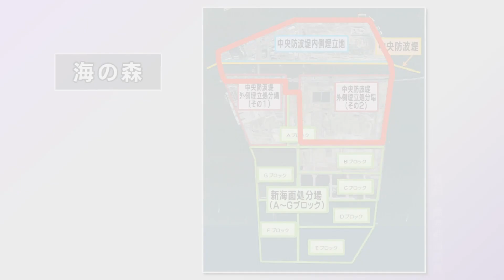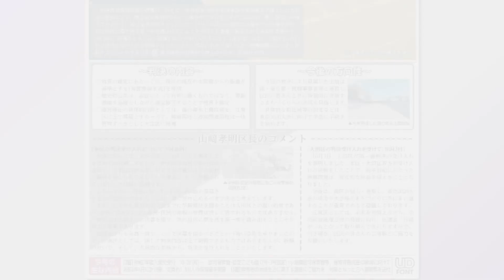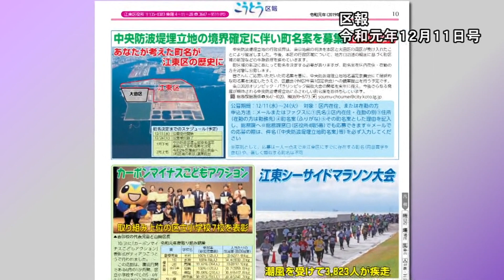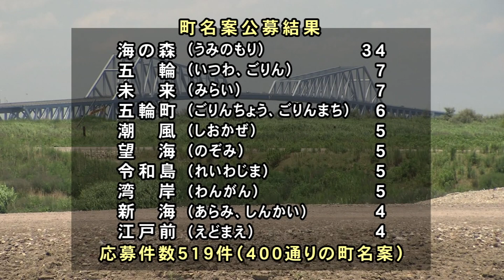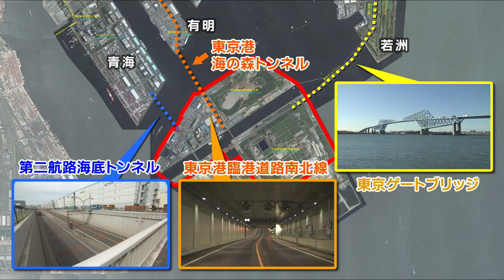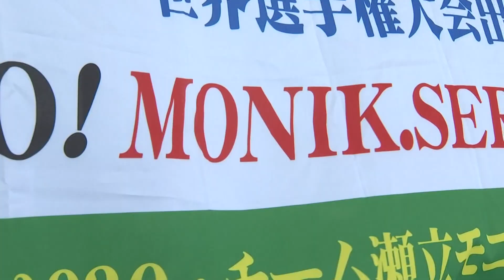アンコール放送～46番目のまち 海の森～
令和2年2月放送のアンコール放送。
46番目のまちとして、新たに誕生した「海の森」。地名の決定から1年が経過し、中央防波堤埋立地の歴史や帰属、「海の森」誕生までの軌跡を中心にご紹介します。

海の森誕生前の45個の町を取り上げた「江東45か町」の総集編もぜひご覧ください。

ナレーション：冨並望美